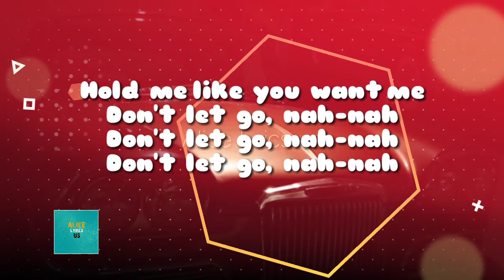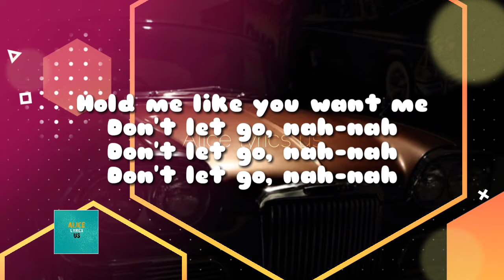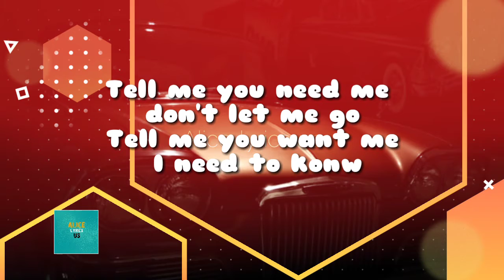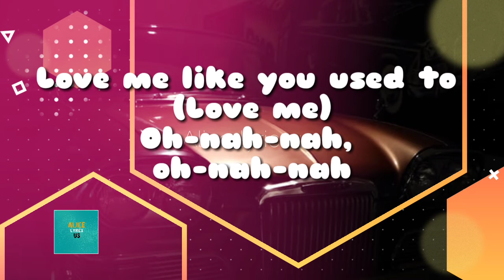MONOIR & JFMee & Ameline- Love Me ||lyrics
MONOIR & JFMee & Ameline- Love Me
                  🆔Follow Monoir🆔

                   🆔Alice lyrics us🆔

                       📝Lyrics📝

You’ve been fading slowly more and more each day
I’m trying every way to make you stay
I can’t wait around for way too long
So can we go back to the place where we belong

Hold me lalala, Hold me lalala, Hold me lalala
Hold me like you want me

Don’t let me go nana, Don’t let me go nana
Don’t let me go nana
Love me

Oh nana, Oh nana
Love me like you used to
Love me

I cant tell you that my feelings didn’t stay
Pretending that they all just went away
But I don’t wanna wait for way too long
Keep on telling everyone there’s nothing wrong

Love me

Love me

   (Keep watching and stay happy with us)